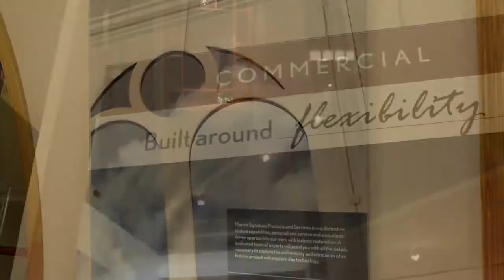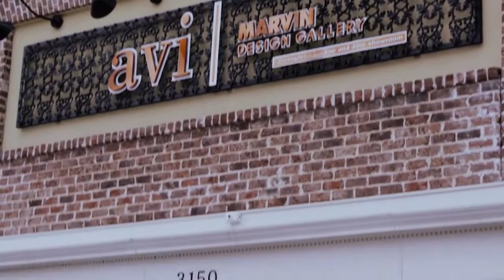Architectural Visions, Inc. - About our Experts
Learn about the experts behind Know Your Windows. Our team brings more than 67 years collectively in the window and door industry. We work to make sure that every aspect of your window and door project gets covered.